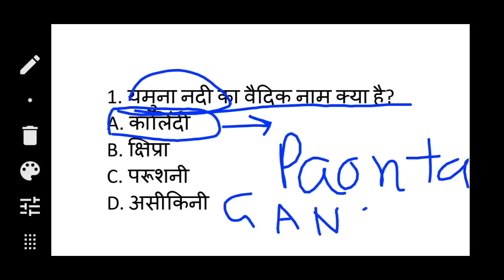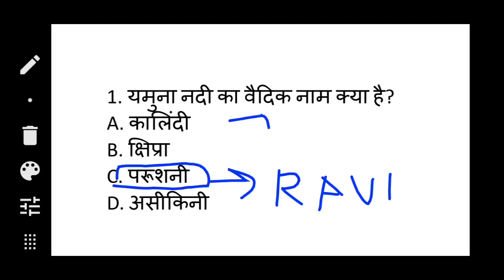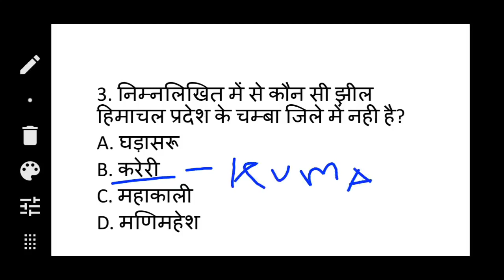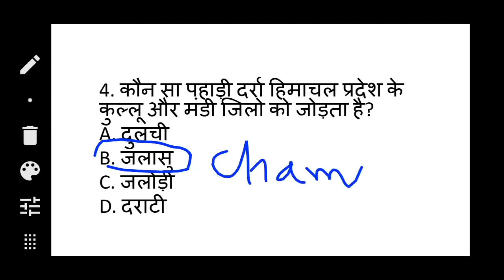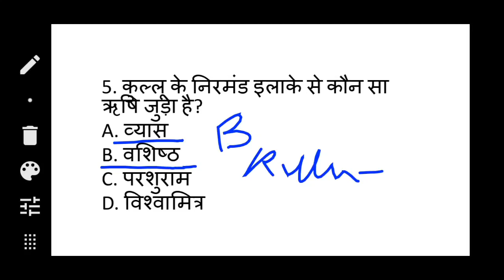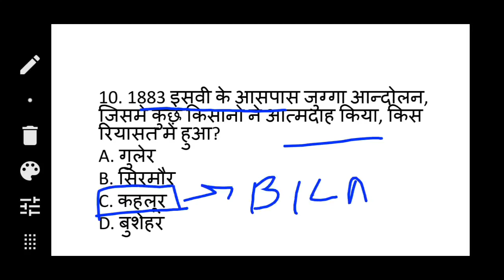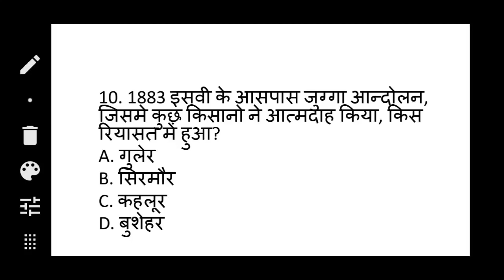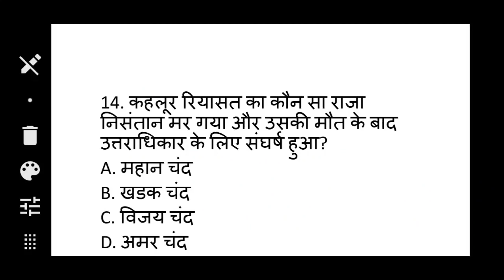HP GK||CLASS #1| HIMACHAL PRADESH GENERAL KNOWLDGE| HPSSC|CURRENT AFFAIRS||Hp Gk Important questions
Hp Gk
HPSSSB
HPSSC
HPSSC hamirpur
Competitive Exams
Hp tet
Hp police
hp general knowledge questions
hp MCQ